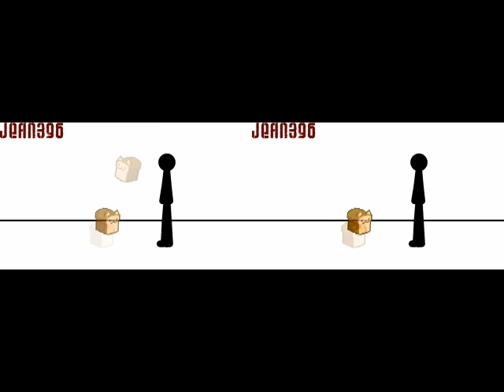Falling Nuts in 3D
Sorry guys but the screen is very small, just grab your 3D glasses and enjoy

(Full screen is very useful in this video)